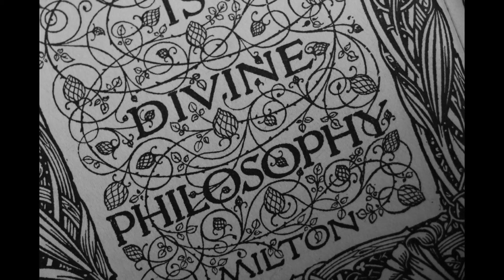The Memory Library: Friends of Faith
Audio from The Memory Library installation by Marie Klimis. Part of the Creative People and Places Hounslow Visual Arts Programme.